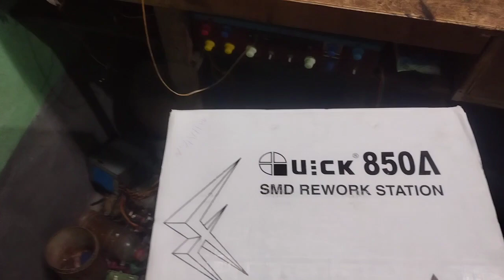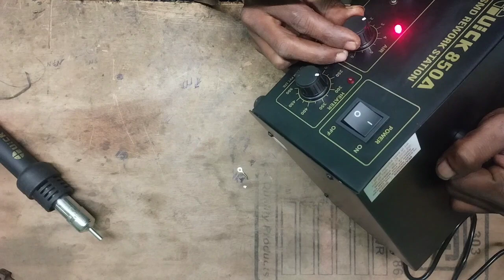my new smd rework station|| smd rework station rs 1500